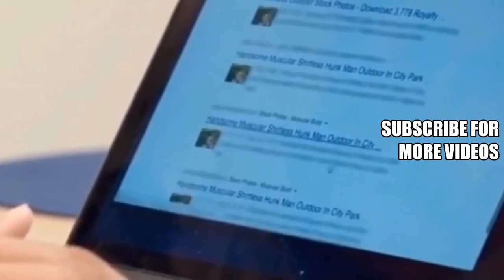Yolanda finds out that William is a catfish | 90 Day Fiancé : Before the 90 days:full screen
Yolanda found out that William is using someone else's photos